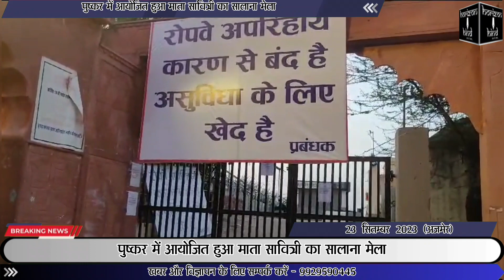पुष्कर में आयोजित हुआ माता सावित्री का सालाना मेला